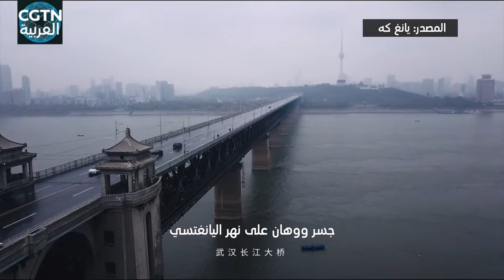يوم في مدينه ووهان الصينيه بعد انتشار مرض كورونا وفرض اجراءات مشدده على السكان